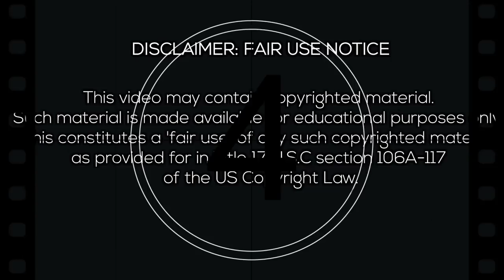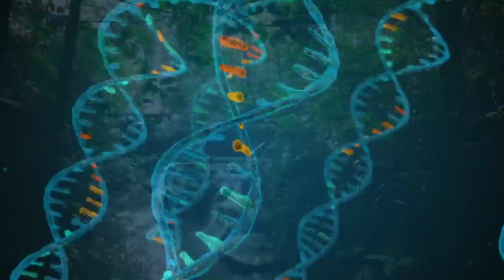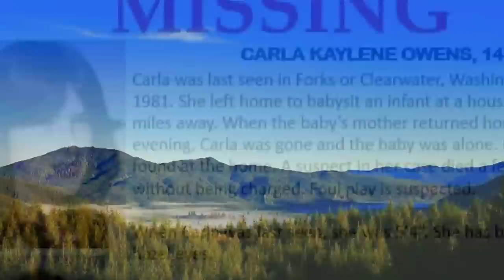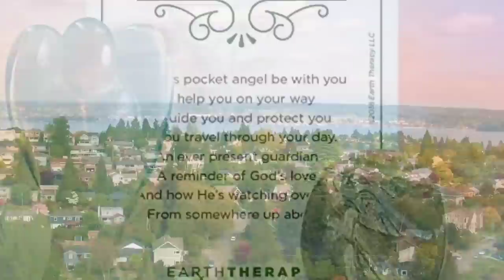The Disappearance of Carla kayleen Owens.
Special Photo Credits:

charity project
Fox News
Abc News
Associated Press